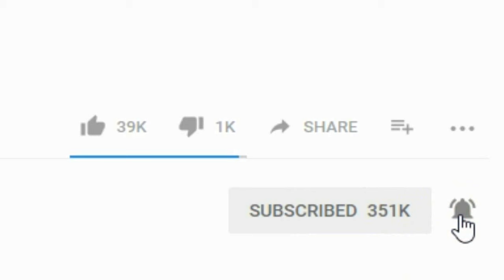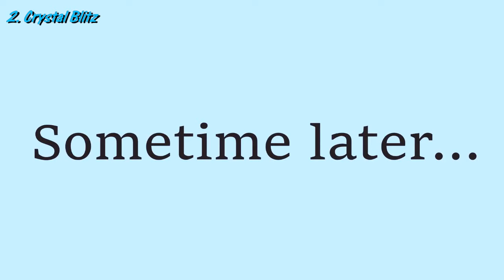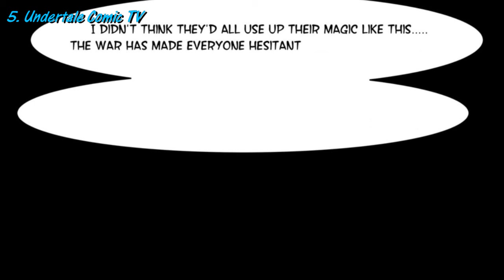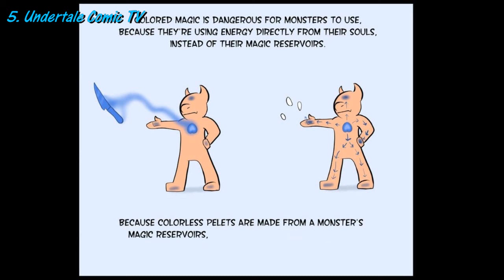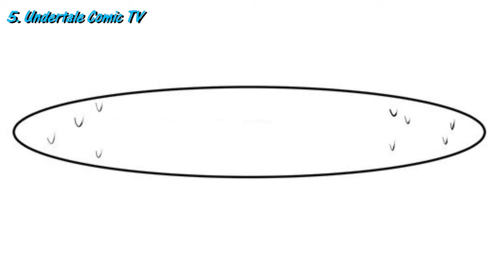How Sans got girlfriend ? 【 Undertale and Deltarune Comic Dubs 】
***CREDITS**
5. Undertale Comic TV

Undertale belongs to Toby Fox
✦  If  UCTV forget , someone submitted  ( Comics. UCTV will fix it.